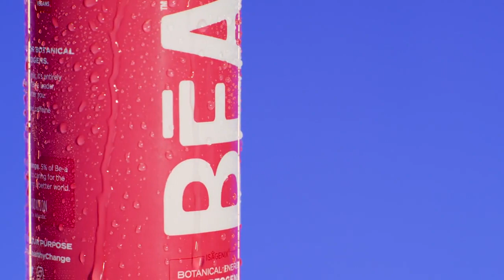BĒA™ Sparkling Energy Drink Botanical Energy Adaptogens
The Isagenix BEA energy drink won't cause harm to your body like traditional energy drinks. Fuel your body with botanicals and adaptogens sourced from fruits and vegetables.